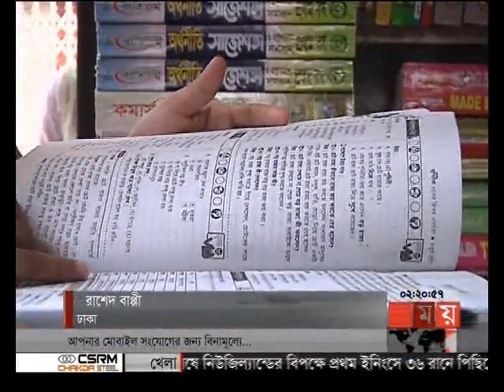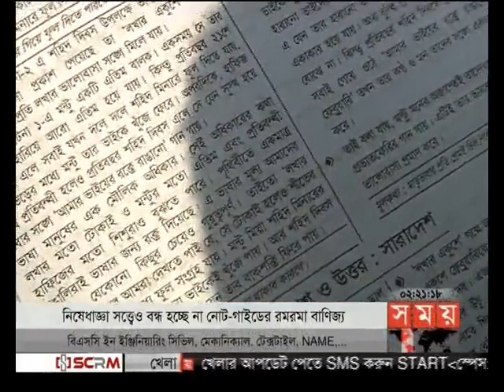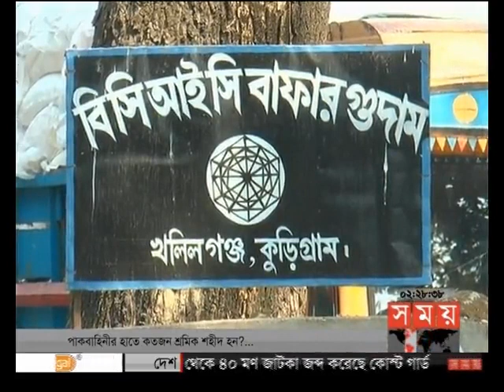দুপুরের সময় (দুপুর ২টা)